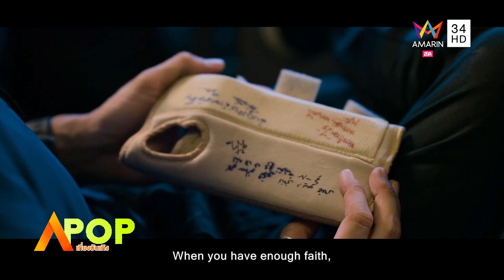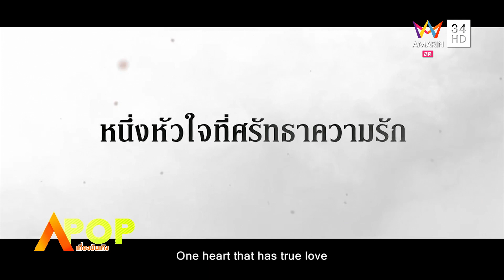ภาพยนตร์เรื่อง "ละติจูดที่ 6" : POP ISSUE 16/07/58